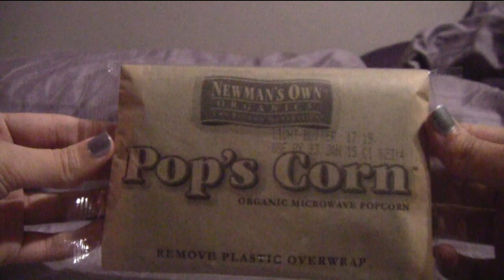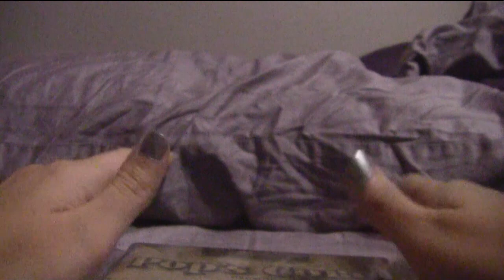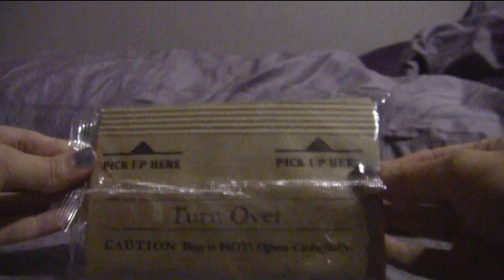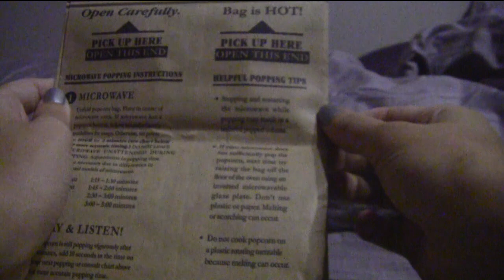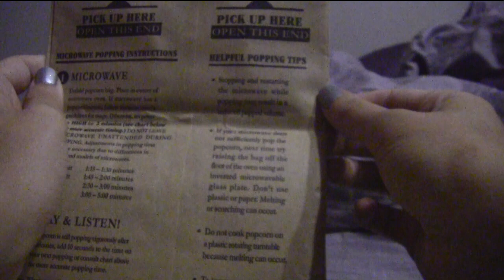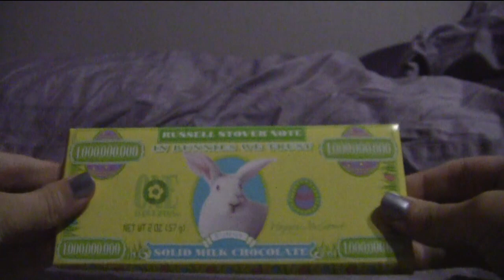Easter Sounds for ASMR - 3D Sound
Hey! Sorry for the wait!

This took so long partly because I always take forever between filming and releasing videos, and mostly because I was having some audio sync problems. I'm pretty sure I've figured it out (thanks to some helpful fellow ASMRtists) so I'm hoping I won't have this big of a delay in the future.

So here's a late video of the sounds of a few things I got from the Easter Bun Bun. There's tapping, scratching, crinkling of plastic, paper, Easter grass, and foil. The abrupt end on this is due to me cutting something out that I think I'll save for its own video.